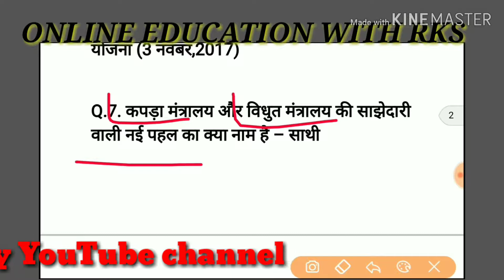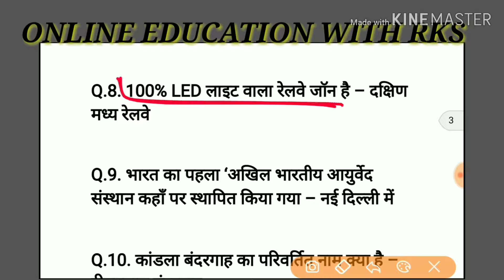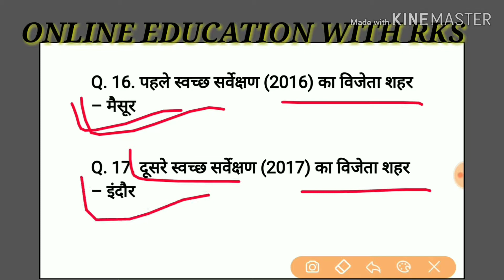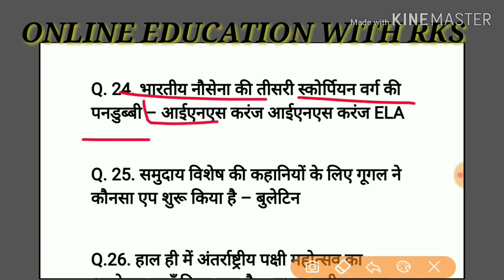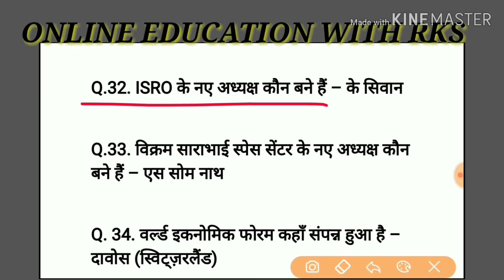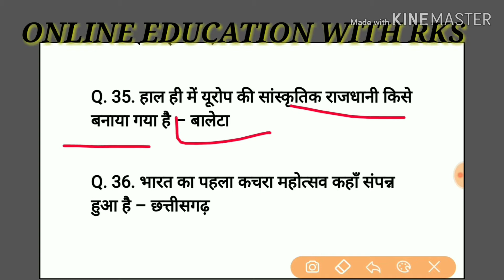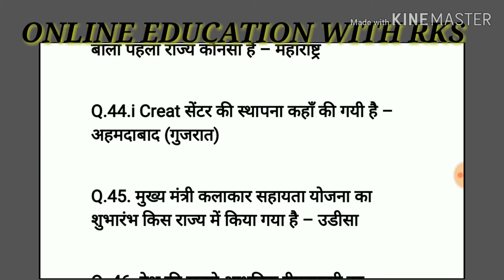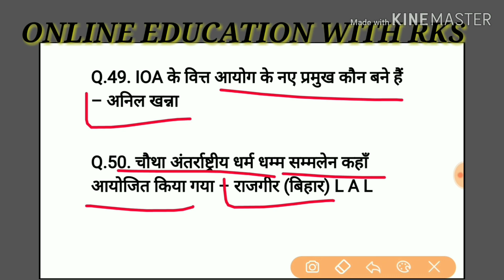gk questions and answers science in hindi ||current affairs GK most important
education are edutech indianeducation learn educational learningapp teach globaleducation elearning qualityeducation educationmatters .

hello friends es video me hmne aapko kuchh since and gk ke question and answer  btaye h. agr friends hmara yha video aapko psand aaye to like krna and apne dosto ko share krna na bhule. and plz. subscribe my youtube channel.